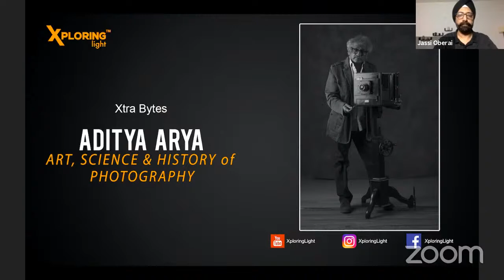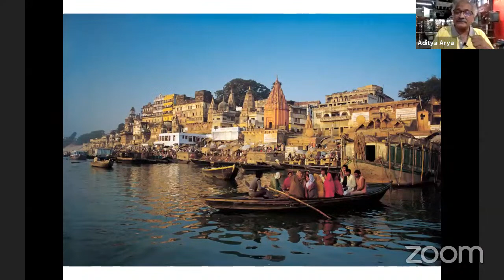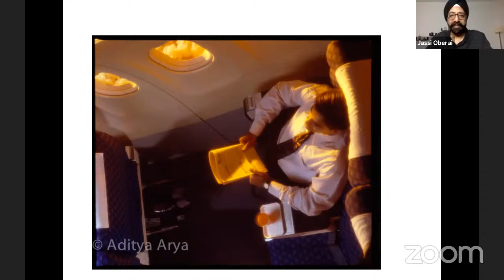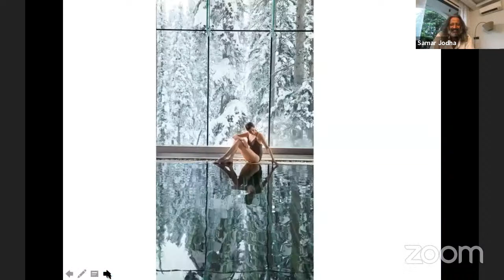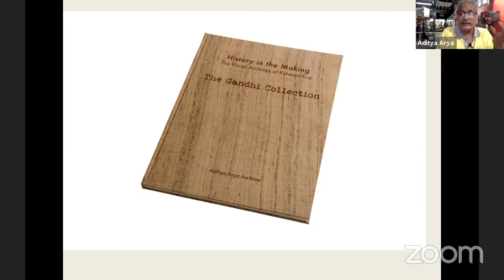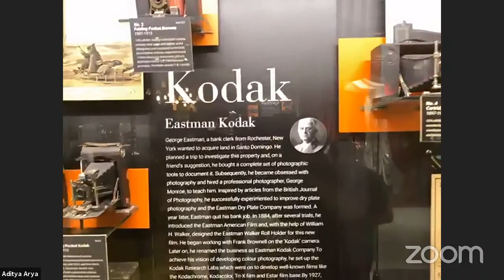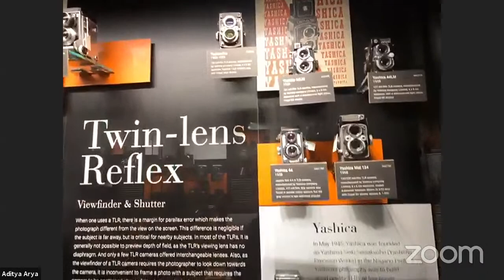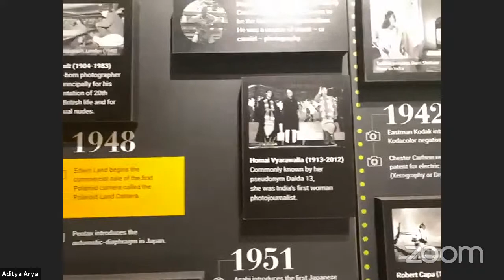🔴 In Conversation with ADITYA ARYA | History of Photography | Talk Session with Photographer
Xtra Bytes: In Conversation with ADITYA ARYA - Art, Science & History of Photography | Talk Session With Photographer

An eminent commercial and travel photographer, Aditya Arya began professional photography in 1980 after graduating in History from the St. Stephen’s College, Delhi  University.  After a brief stint in the Mumbai  Film  Industry where he did stills for some of the leading directors, he moved back to Delhi.  In addition to his wide-ranging  Commercial and Travel portfolio, his work has been published widely in books and travel magazines around the world. He is known for his expertise in the field of advertising and corporate photography, specializing in Products, Interiors and Food.
Over the last decade, he has been completely immersed in the subject and practice of photographic conservation. He has honed his skills and knowledge on preservation, restoration and archiving particularly through the documentation of historic photographic works from the famous Kulwant Roy Collection of the pre and post Independence era. He has played a pivotal role in the establishment of India Photo Archive Foundation and the Neel Dongre Awards/Grants for Excellence in Photography.

At present, while also actively pursuing his professional advertising and commercial assignments,  he divides his time between his photography archive and Museo Camera - the only Photography and Camera Museum in India. With more than 3000 rare and iconic cameras and other equipment, this museum traces the history of photography from the 1870s to the Digital Era.

Today in the fast-paced world of megapixels he is also immersing himself in the slowness of analog processes and, at the same time, slowing down many born-digital photographers and artists by mentoring them.

Aditya has also turned alchemist and artist, practicing and teaching the art of vintage photographic processes such as salt prints, egg albumen prints, gum bichromate and wet plate photography.

He has been on the Jury of the National Art Exhibition 2014 organized by Lalit Kala Akademi and many other national shows.

Today he takes us through he journey and takes us on a live tour of Museo Camera.